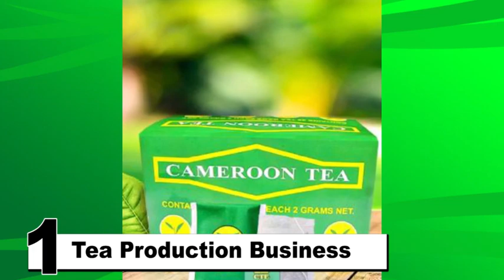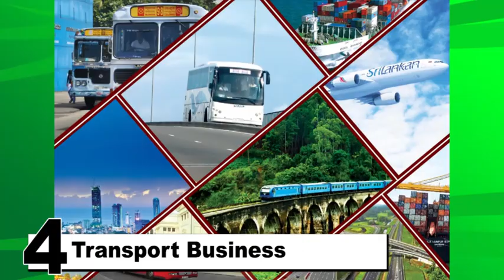TOP 5 Millionaire Business Ideas & Opportunities In Cameroon (2021), Best Business Ideas In Cameroon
1. Tea Production Business
Cameroon is known for the massive cultivation of some of the finest teas in the world. If you are looking for a business to do in Cameroon, then you should consider starting your own tea production company. The truth is that, if your tea is well packaged, you can sell it beyond the borders of Cameroon; tea happens to be one of the exported cash crops from Cameroon.

Are you an Investor looking forward to invest in Africa..? DO you have a copy of this investment tool already..? IF NOT THEN GO RIGHT NOW ON AMAZON KINDLE AND DOWNLOAD...CLICK ON THE LINKS BELOW

1) UNIQUE BUSINESS IDEAS FOR EVERY AFRICAN COUNTRY

2) AFRICAN BUSINESS STARTUP BRAINBOX: STARTING BUSINESS IN AFRICA, PROCEDURES, COST, TIMELINE

2. Livestock Farming Business
Livestock farming is another very lucrative business that an entrepreneur can start in Cameroon. Despite the fact that your major market will be the indigenous community where your livestock farm is located, but it is still a profitable business. As a matter of fact, most livestock farms are found in the rural communities in Cameroon and it requires cheap labor to run this kind of business.

3. Food Processing Company
The economy of Cameroon is still a growing economy and there are loads of industries that are still at the infancy stage and food processing industry is one of them. The truth is that it is cheaper to get raw materials for food processing companies in Cameroon.
The only challenge that industries faces in Cameroon is the challenge of electrical power, but if you are able to generate your own electrical power to power your factory, then food processing business is the way to go in Cameroon. Aside from getting cheap raw materials, you will also get cheap labors.
4. Transport Business
Transportation is one major challenge in Cameroon. The country is still grappling with the disorganization in the transport sector. Any investor who can come up with creativity in the transport sector in Cameroon is sure to make good returns on his or her investment. It is fact that connecting the rural communities with the urban communities can be very difficult. Hence, anyone who will come up with a solution will sure make good cash.
 5. Plastic Production Company
Cameroon is one of the major exporters of rubber in Africa but they still lack enough manufacturing industries that make use of rubber as their raw materials. If you have a solid financial base, you can consider investing in a manufacturing business. There are several products and components that can be produced with rubber; all you need to do is to conduct your feasibility studies and then discover the product that is in high demand.
6. Licensed Football Agency
If you are conversant with African football, then you might realize that Cameroon is considered a leading football nation in Africa. The truth is that there are many young talented footballers in Cameroun who are looking towards plying their trade overseas, especially in Europe.
All you need to do to leverage on this is to acquire your FIFA Agent license badge, and then negotiate to help European clubs scout for young talents in Cameroun. It is indeed a very rewarding business because it is based on commission and you stand the chance of making good cash from one successful player.